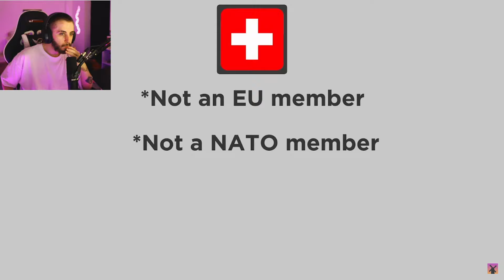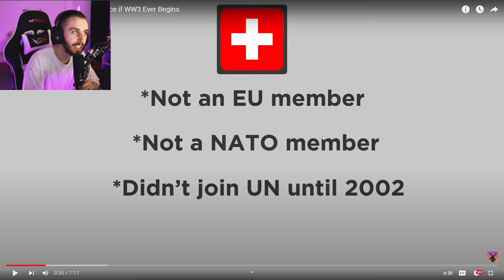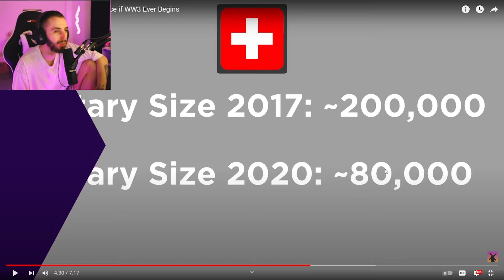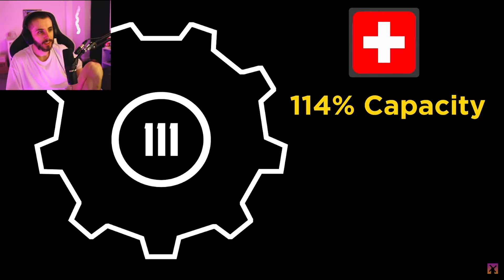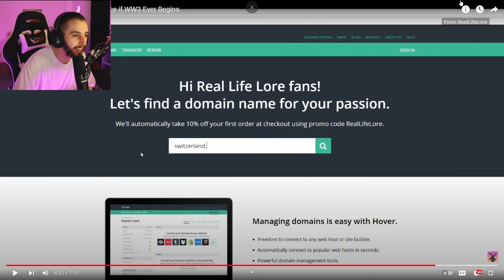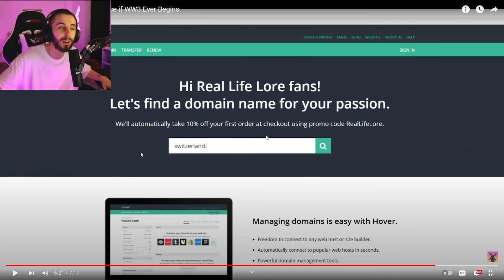Why Switzerland is the Safest Place if WW3 Ever Begins - RealLifeLore Reaction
Why Switzerland is the Safest Place if WW3 Ever Begins